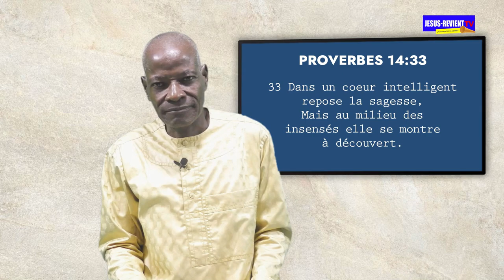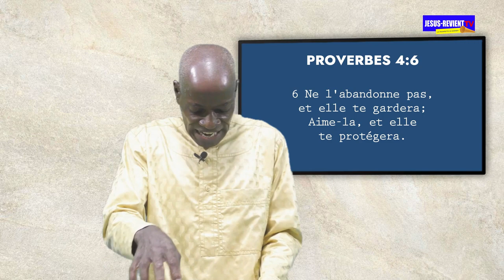🟦◾️Émission/ PAROLE DE SAGESSE/ [01] LA SAGESSE CHRETIENNE/ PASTEUR LUC